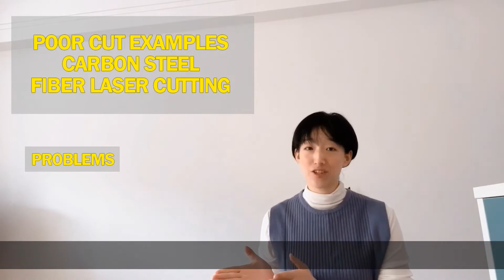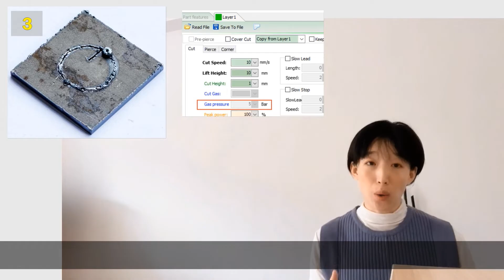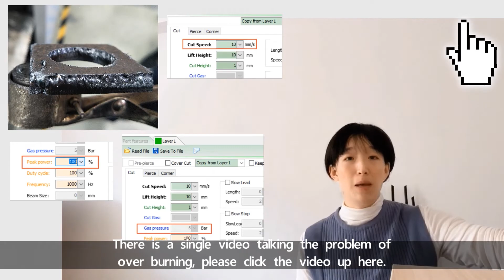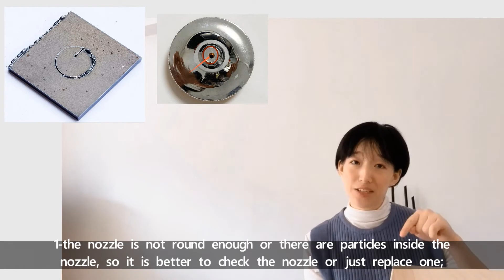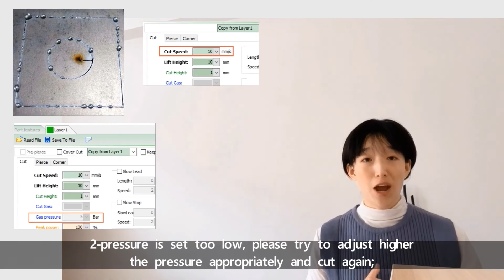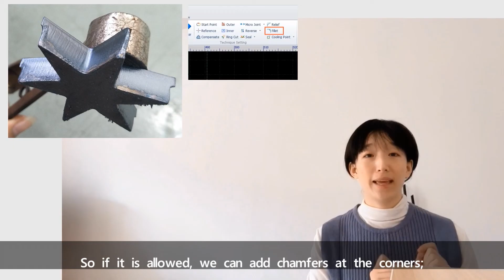Cabon Steel Poor Cut | Fiber Laser Cutting | Problem and Solution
The video will show examples of cabon steel poor cut of fiber laser cutting, you can find problem and solution of each example of cabon steel poor cut.

Hi, I am Clara. Today we are going to display some common examples of poor cuts, it will be shown in pictures. And I will list the possible reasons and corresponding solutions. Okay, let’s start the carbon steel cuts.

From the picture, the entire cut section has a clear layering. The upper layer is okay, but the lower layer has obvious lines and wrinkles. The reasons for this problem could be: 1-pressure is set too large, please try to reduce the pressure appropriately and cut again; 2-focus is set too low, so we can raise the focus position and try to cut again; Normally, the focus position for cutting carbon steel is positive, a video up here tells the details of focus positions in fiber laser cutting; 3-the nozzle is over size, it is better to replace a smaller nozzle and cut again.

We can see the second picture, fine lines appear on the cut surface. The possible reasons for this issue can be: 1-pressure is set too large, please try to reduce the pressure appropriately and cut again; 2-cutting speed is set too slow, we can speed up and try to cut again.

The third picture shows us there are similar welding slags at the bottom. It could be caused by 1-pressure is set too low, so no enough gas to blow away the slags. We need to adjust a higher pressure; 2-focus is set too low, so we can raise the focus position and try to cut again; 3-the nozzle size is smaller, it is better to replace a larger nozzle and cut again; 4-cutting speed is set too fast, we can slow down and try to cut again.

The picture shows there is over burning at the bottom. 1-power is much higher, we can reduce the “Peak Power” and try cutting; 2-pressure is set too large, please try to reduce the pressure appropriately and cut again; 3-cutting speed is set too slow, we can speed up and try to cut again. There is a single video talking the problem of over burning, please click the video up here.

Next picture shows the half good half poor. If we have such cuts, it could be 1-the nozzle is not round enough or there are particles inside the nozzle, so it is better to check the nozzle or just replace one; 2-cutting speed is set too fast, we can slow down and try to cut again; 3-the protective lens is not clean any more, we need to take it out and inspect whether there is water, oil, waste or spots on it. If it is contaminated, clean or replace it. More details on the protective lenses, please check the video up here. 4: laser beam is offset from the very center, so we need to take steps to adjust the laser center. The video up here will show the basic steps to find the center.

The picture shown here, there are small fine lines on the bottom of the cut section, and metal melting residues at the bottom. It is cause by the slower cutting speed, so we need to speed up and the cutting will get better.

Next picture shows there is metal melting residue on the surface. The reasons for such issue could be 1-cutting speed is set too fast, we can slow down and try to cut again; 2-pressure is set too low, please try to adjust higher the pressure appropriately and cut again; 3-focus position is not set proper, so we need to find the suitable focus position and cut again.

If there are lines on the cut section like the picture shown here, probably the cutting speed is set too fast. We need to slow down and make a cut again.

If there are lines on the cut section like this, it could be cause 1-focus position is set too high, we need reset the focus parameter and cut again; 2-pressure is set too large, please try to reduce the pressure appropriately and cut again.

Last picture shows the overburning at corners, it is caused by more power stayed for cutting corners. So it is allowed, we can add chamfers at the corners; we can apply ring cut; we can add cooling points at corners; we can set power curves. If you want to know more about the power curves, please click the video up here.

The above pictures just show the common issues we may get across when cutting carbon steel, so you can just take the video as a reference, after all, we can't come up with two identically poor cuts. Next video we will continue talking the poor cut examples, so please return here next Tuesday on my Channel, see you, bye!